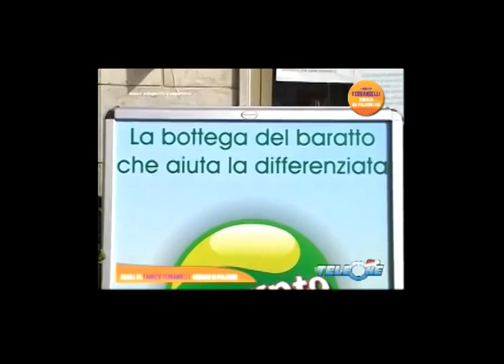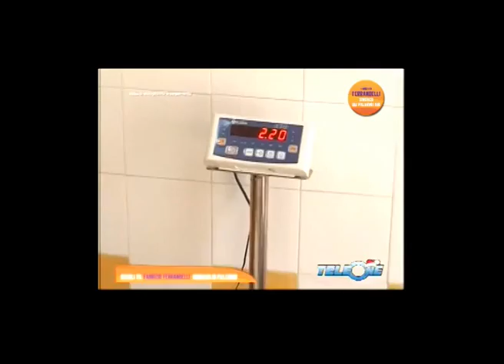SCEGLI TU.CONVERSAZIONI CON FABRIZIO FERRANDELLI ep.3_6 la città del sole.wmv